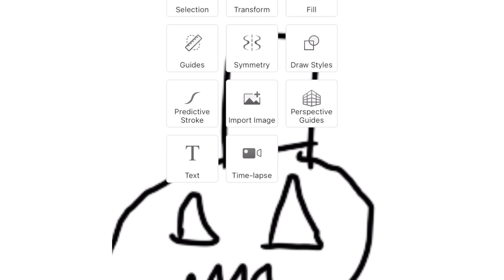Halloween Time - How To Draw Pumpkin & Ghost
I hope uses guys like this video and guess what I can still draw for my halloween videos so just to let you know I draw this on my phone today and I used a app and it’s called Sketchbook and I can draw anything now so How to Draw Pumpkin and Ghost is now back to this year now so this isn’t going to be a next year video now so how to draw is now saved.

Anyway guys I hope uses guys enjoy this video.